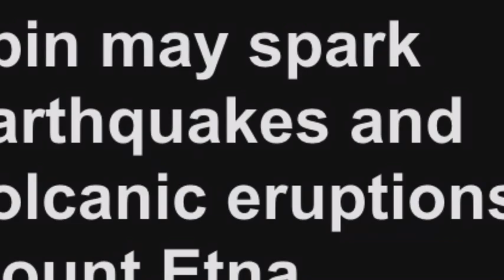Polar Motion Earth's spin may spark earthquakes and volcanic eruptions at Mount Etna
Polar Motion Earth's spin may spark earthquakes and volcanic eruptions at Mount Etna. New research suggests forces pulling on Earth's surface as the planet spins may trigger earthquakes and eruptions at volcanoes.